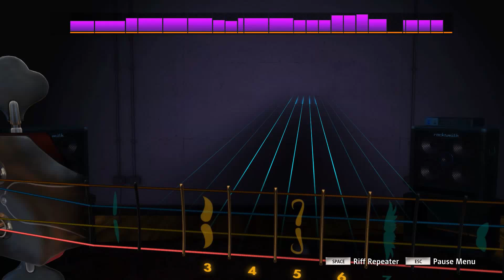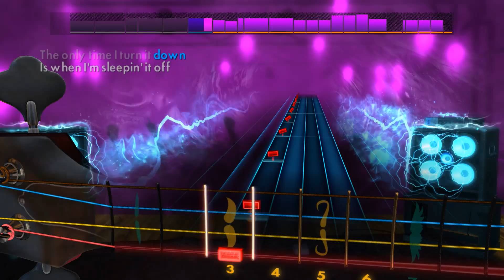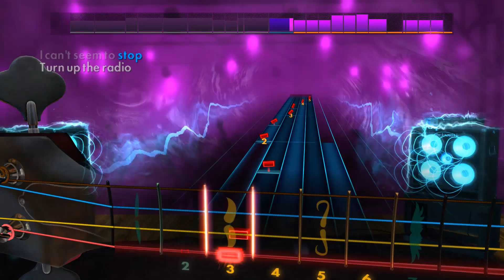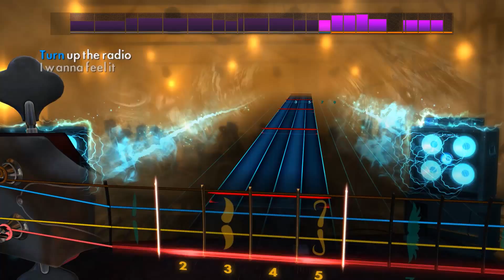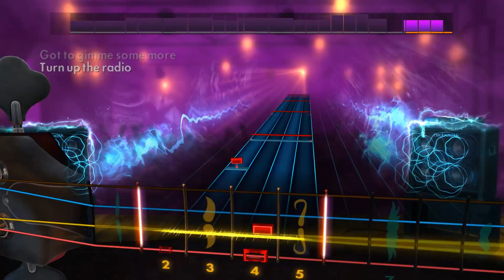Turn Up The Radio - Autograph Bass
Damn, Madonna sounding rough here